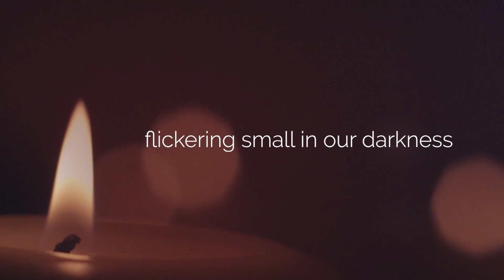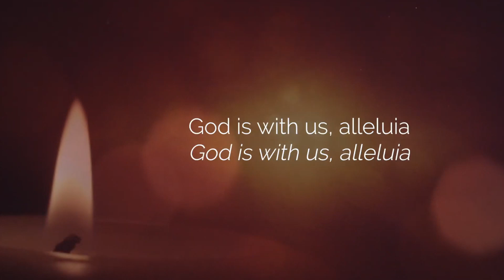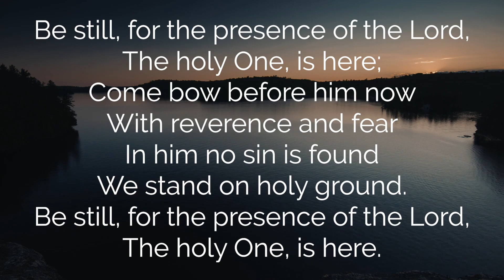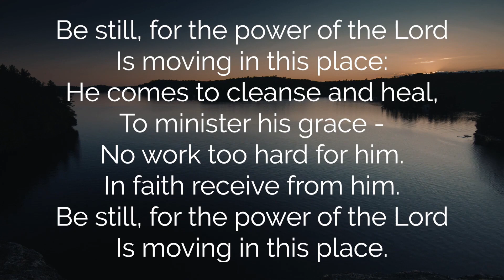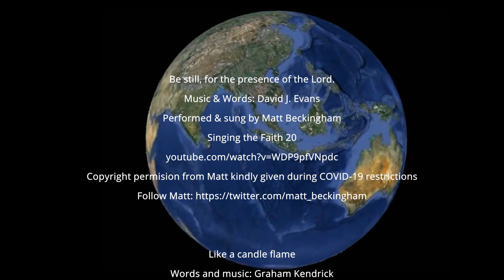Chelmsford Methodists Service 6th Dec 2020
This week's service leader and preacher is Mark Pengelly, Presbyter in the Chelmsford Methodist Circuit. Young people light the second Advent candle and the message focuses on the prophetic voice which 'cries out' to be heard...